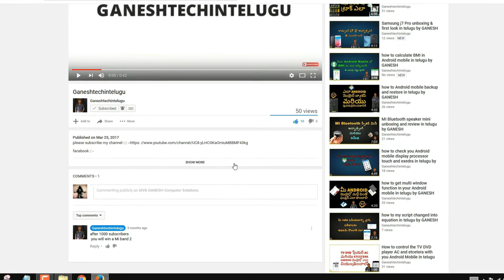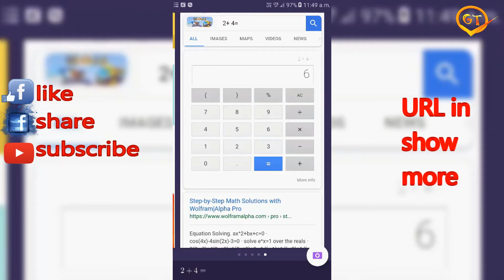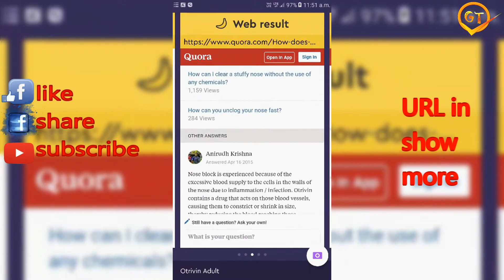how to find answers with photos by use Android mobile in telugu by GANESH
Samsung j7 Pro unboxing & first look in telugu by GANESH